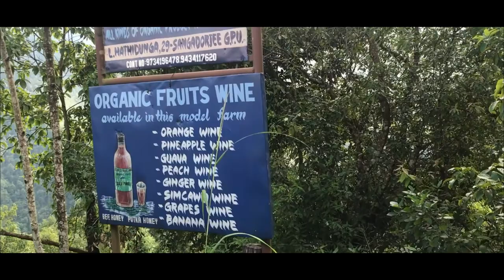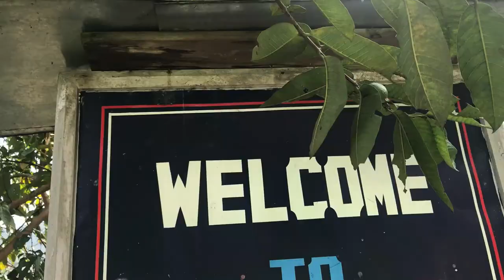AZZING FARM || RINCHENPONG WEST SIKKIM...